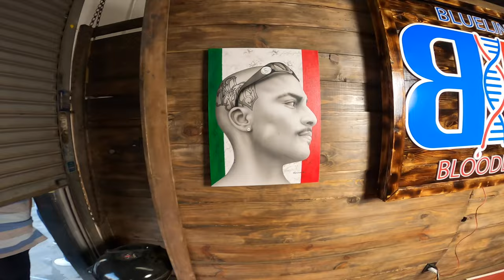SadBoy Loko - Pit Lock [BEHIND THE SCENES]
SadBoy Loko - Pit Lock